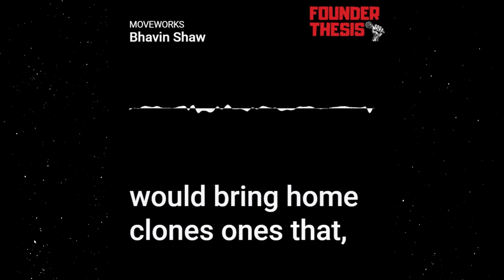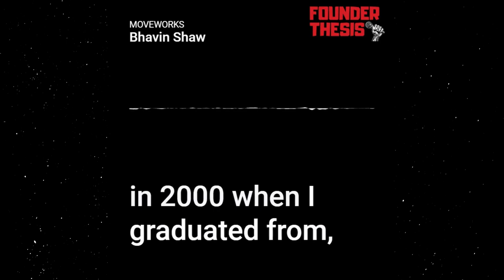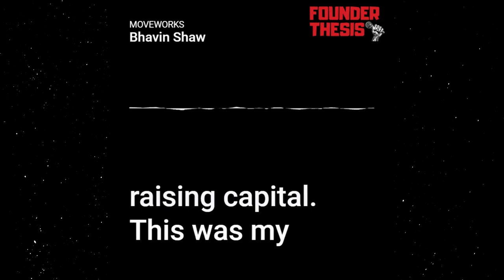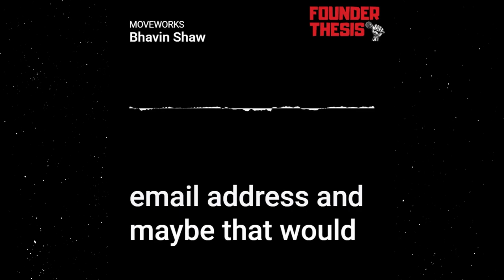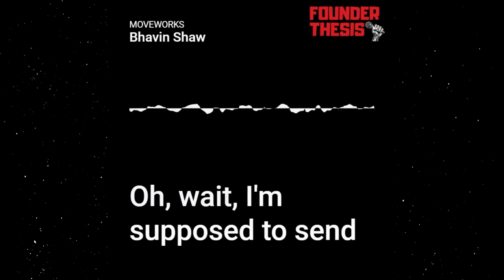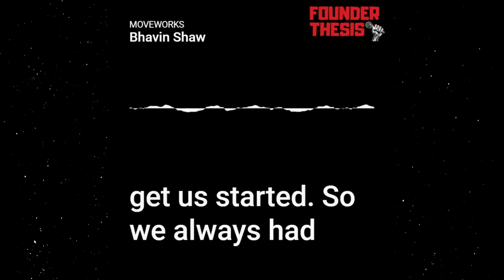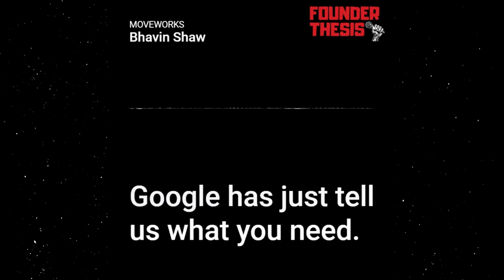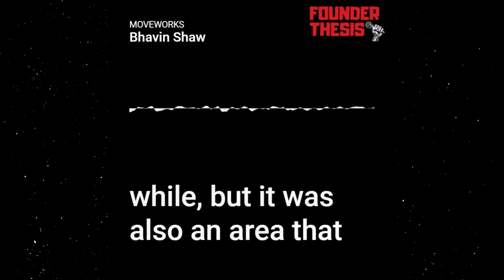Episode 196 | Enterprising Bots For Enterprises | Bhavin Shah @ Moveworks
Bhavin has had an amazing journey growing up in the Bay area, living and breathing the startup culture of Silicon Valley. His first venture was in the Edtech space, his second venture was acquired by LinkedIn. His present venture, Moveworks is worth 2.1 billion dollars and is operating in the massive enterprise productivity space.

Know about:-

• Experiences at LeapFrog
• Building Refresh and getting acquired by LinkedIn
• Product journey
• Switching from B2C to B2B